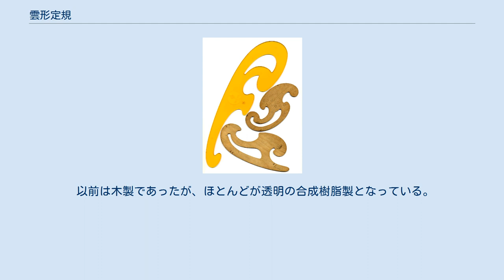雲形定規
雲形定規 雲形定規（くもがたじょうぎ） は、曲線定規の一種。
雲のような形をしている定規のセットで、CADにより曲線が自在に扱えるようになる以前にはよく使われていた、自由曲線の作図用の道具である。
 雲形定規はコンパスやテンプレートでは描くことのできない曲線を描画する際に用いられる。
複数の曲線をもつ複雑な形状の定規が数枚で一組になっている。
 作図の際、曲線を通過させたい点列のうちで、連続する4点に一致する部分をさがしてあてがい、中央の2点間に線を引く、という操作をくりかえして、曲線を作図する。
 最も普及しているのは、特に用途を定めておらず、全長十数センチメートル程度の手頃な大きさで十枚程度がセットになったものだが、その他に、通常よりも曲線が多く枚数が少ない万能雲形定規、大型のものを描く造船定規、円弧を描く鉄道定規、などがある。
 また雲形定規ではないが似た目的の定規に、任意の曲線に曲げることができ、描きたい曲線を自由に描いたり、連続した曲線を描いたりする自在曲線定規（自在定規）がある。
 以前は木製であったが、ほとんどが透明の合成樹脂製となっている。
 ^ a b 雇用・能力開発機構『改訂 木工製図』職業訓練教材研究会、2007年、6頁